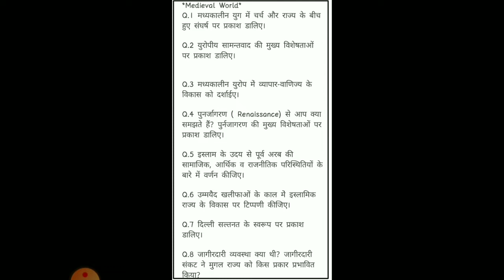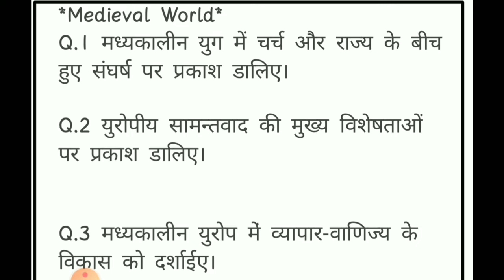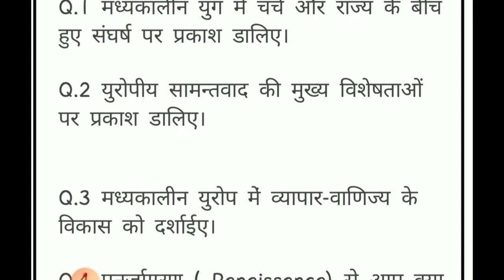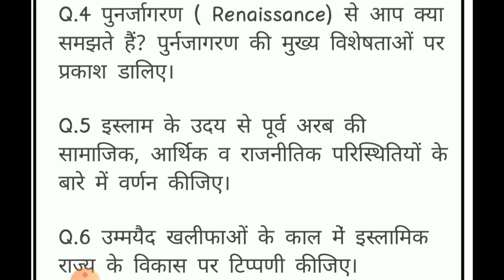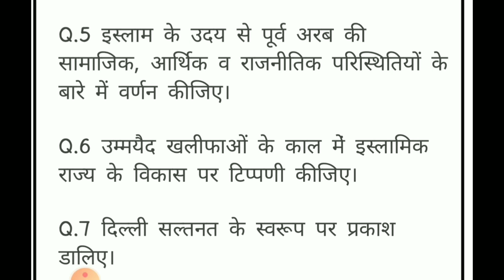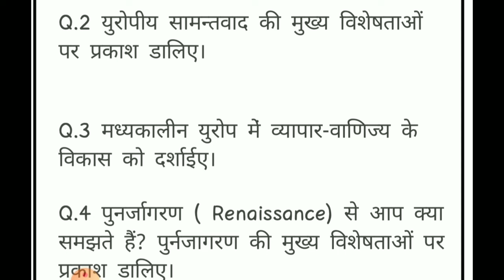Medievel world History' मध्यकालीन विश्व इतिहास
medievel world paper history
medievel Europe history  Mercantilism and the Beginning of Capitalism
Features of Mercantilism, Mercantilism Activities of Various Countries, Beginning of
Capitalism
Non-Political Revolutions in Western Europe:
Agricultural Revolution, Scientific and Technological Revolution, Industrial Revolution.
Unit-II
Political Revolutions in Modern World
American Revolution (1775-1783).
French Revolution (1789).
Russian Revolution (1917).
Chinese Revolutions (1911-12, 1931 and
1949)
Unit-III
Development of Imperialism
Geographic Expansion in Asia and Africa and Its Theories: Economic and Non Economic
Development of Liberalism in Britain: Background, Classical Liberalism, Beginning of Modern
Liberalism, Result and in Italy and Nazism in Germany.
Origin, Nature, Impact
ColdwarPeriod
NATO, Warsaw Pact, Non-Alignment Movement.